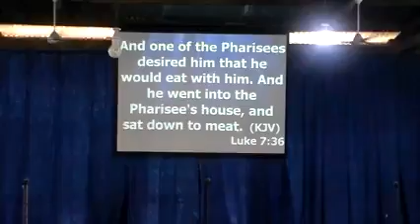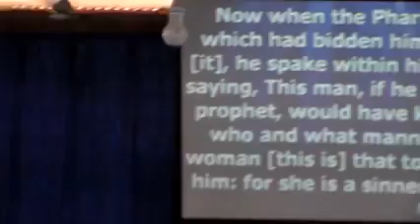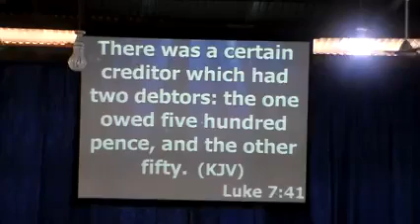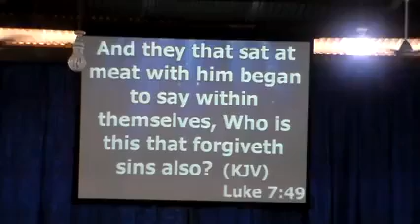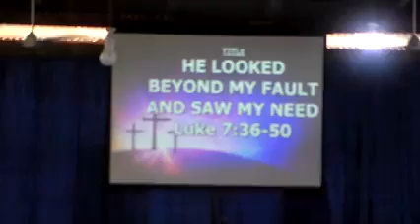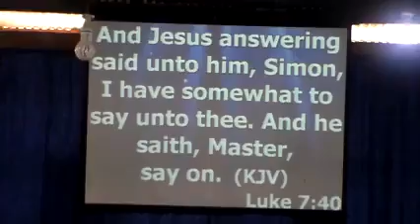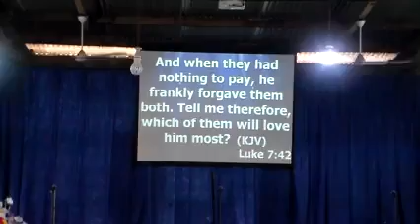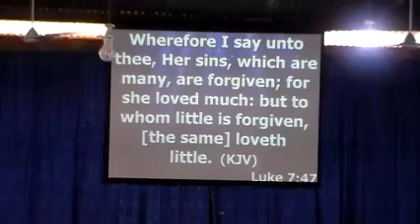Samuel Vagalas Kanco He Looked Beyond my Fault and Saw My Need 20201018